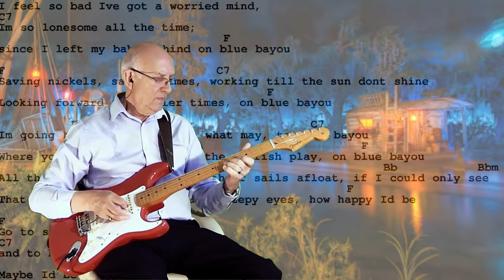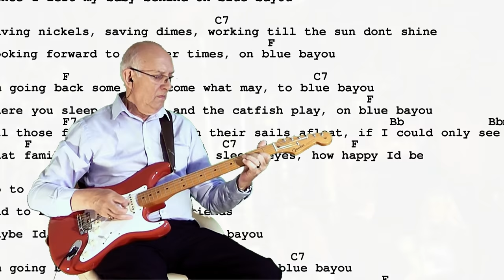Blue Bayou - Roy Orbison - Guitar Instrumental by Dave Monk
"Blue Bayou" is the title of a classic hit song written by Roy Orbison and Joe Melson and sung by Orbison. It later became Linda Ronstadt's signature song.
A plaintive ballad, "Blue Bayou" was originally recorded at the end of 1961, but released by Monument as the double A-side track on a Monument Records single in the UK, yet was issued at the 'B'-side single in the US, peaking at #29; "Mean Woman Blues" was a US #5, released in August 1963, written by Claude Demetrius and originally recorded by Elvis Presley in 1957). In the UK both sides peaked at #3 as a double A-sided single on London Monument, HLU 9777. The song also appeared on Orbison's 1963 full-length album In Dreams.
A Bayou is a sluggish, marshy stream connected with a river, lake, or gulf. Bayous are common in the southern United States.
Here is my version using another great backing track from Luca (phpdev67). I hope you like it. Dave